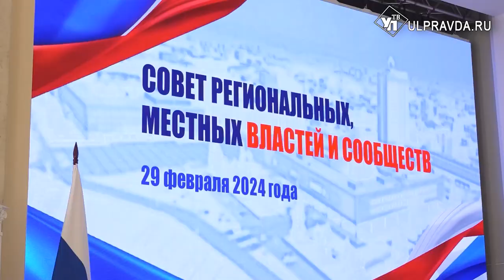Ульяновские власти обменялись опытом и наградили лучших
Вопросы местного самоуправления обсуждали на совете региональных, местных властей и сообществ. В мероприятие включили круглые столы, пленарное заседание и награждение работников органов местного самоуправления.